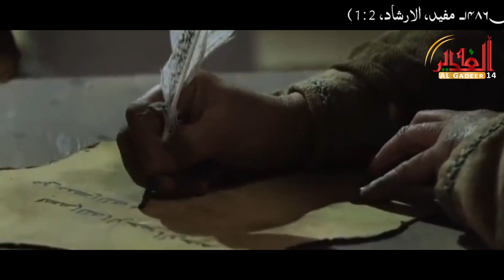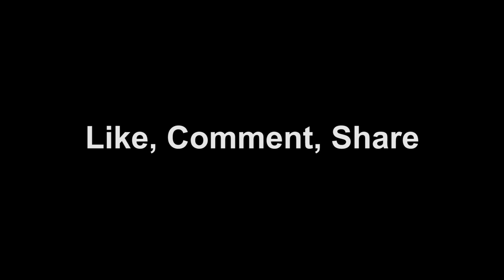Hazrat Imam Ali Ibn Abi Talib as | History | Documentary | Tareekh 2.0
Hazrat Imam Ali Ibn Abi Talibؑ, Islam ki tareekh ke aik behtareen aur azeem shakhsiat hain. Is documentary mein hum Imam Aliؑ ki zindagi, unki qurbaniyan, aur unki leadership ka tafseeli jaiza lenge. Imam Aliؑ ne apne waqt ki siyasi aur dini challenges ka kaisay samna kiya, aur unka kirdar aur hikmat ka kya asar tha, is video mein aapko ye sab kuch dekhne ko milega. Hazrat Imam Aliؑ ki zindagi se hum bahut kuch seekh sakte hain jo humari roohani aur ma’ashi zindagi ko behtar bana sakta hai.